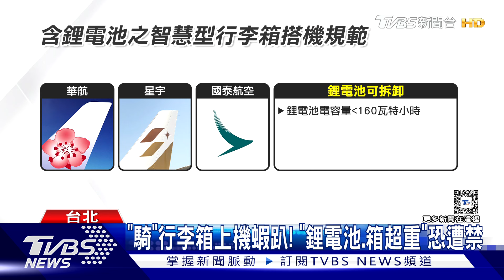「騎」行李箱上機蝦趴! 「鋰電池.箱超重」恐遭禁｜TVBS新聞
最近在機場很常能看到，有旅客騎著電動行李箱，看起來很厲害，但其實民航局針對這種智慧型行李箱的鋰電池有相關規定，航空公司也都有規範，像是倫敦機場、香港機場、還有日本街頭都不能騎乘，業者也提醒，這款行李箱，光是空箱就超過9公斤，建議可以拆下鋰電池手提，箱子直接託運。